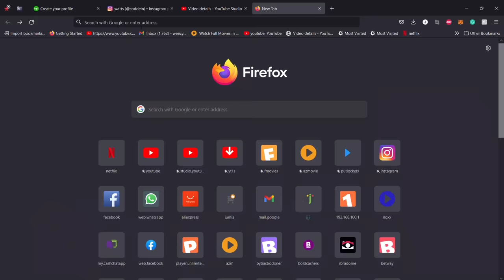HOW CAN SHE GIVE BIRTH SMILING?DELIVERY ROOM PART 2/🥲😭